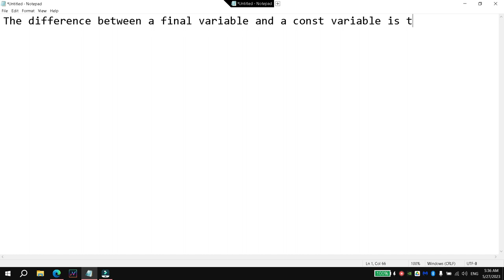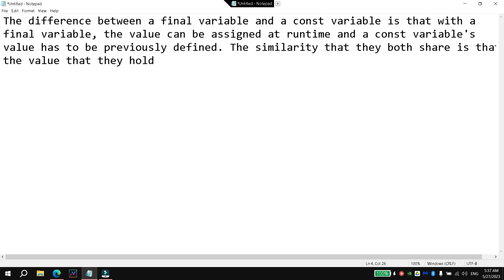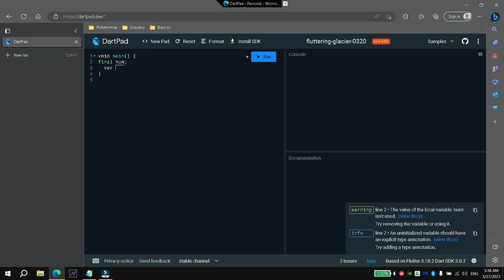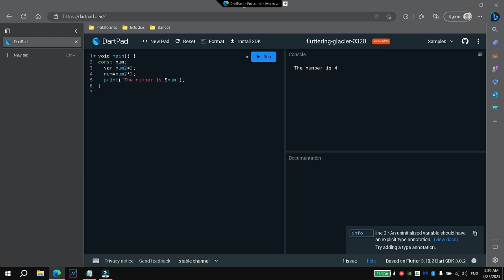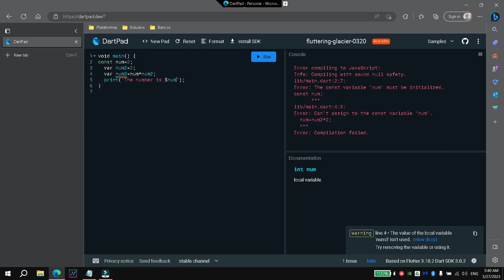Differences and similarities between a final and a const variable in dart